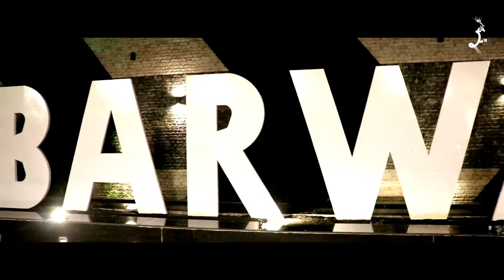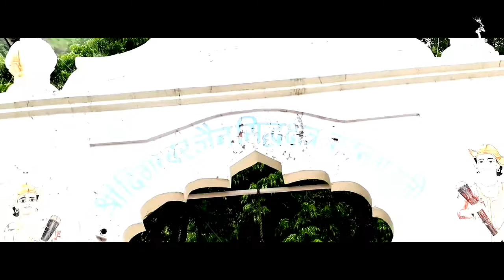Barwani Documantry | Documantry 2021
Barwani Documantry 2021.
In this Documantry include all the places near to barwani.
Like Bawangja, Rajghat Narmada River.